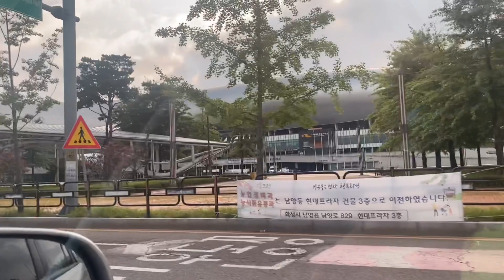Summer vacation and my first vlog